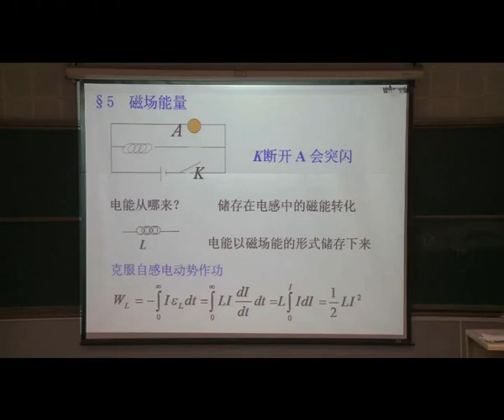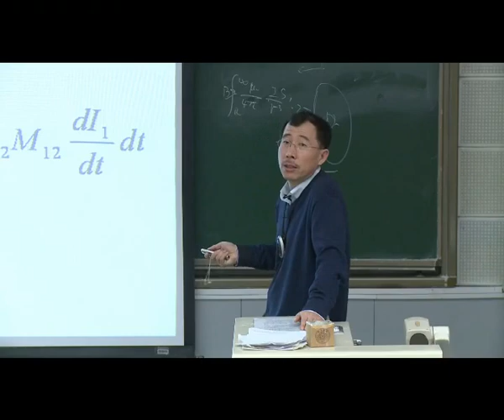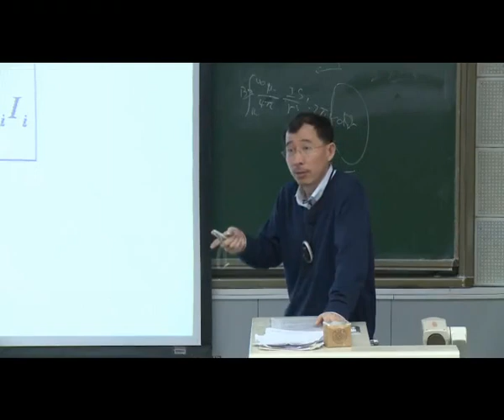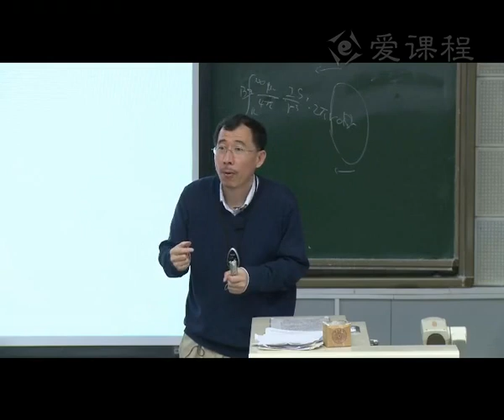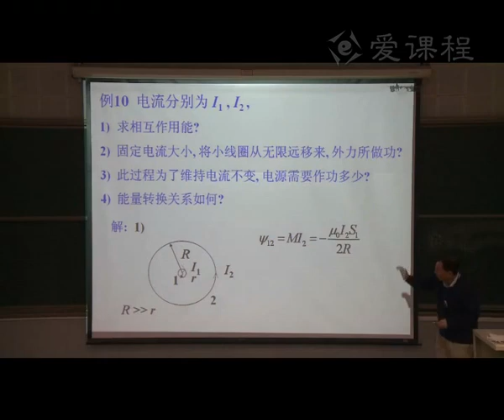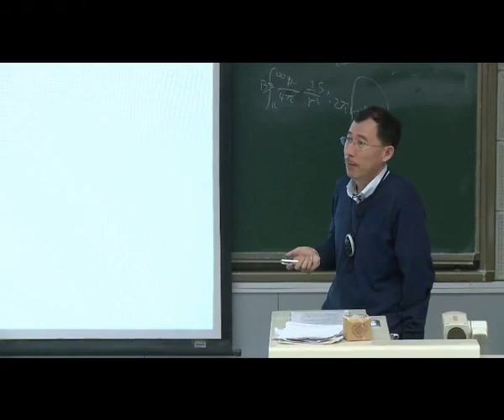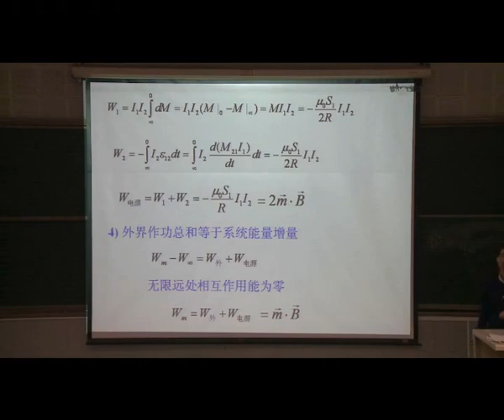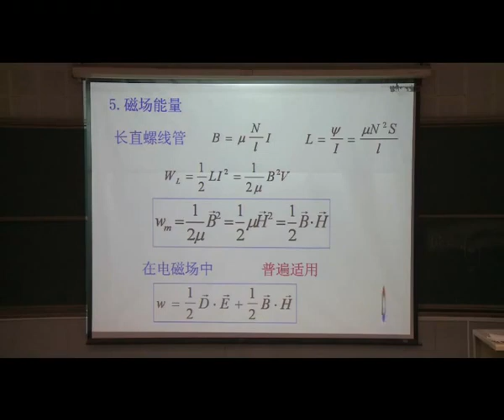P115 教学录像 电磁感应4 副本